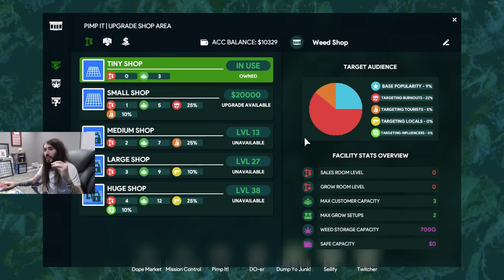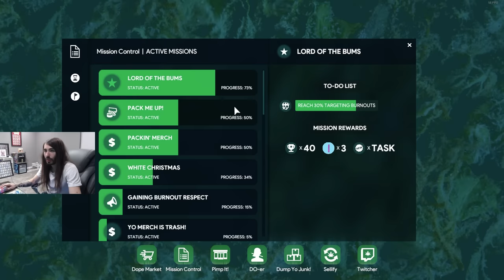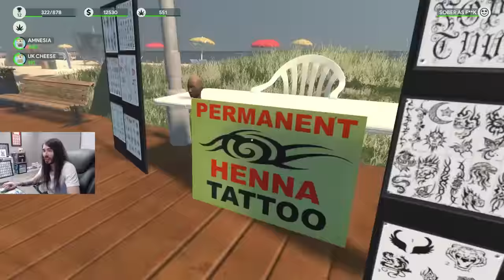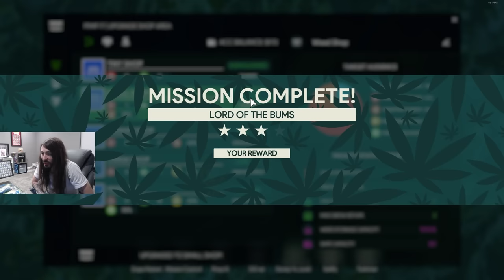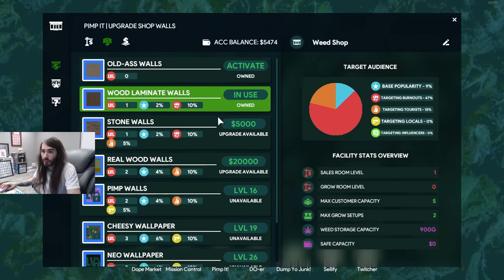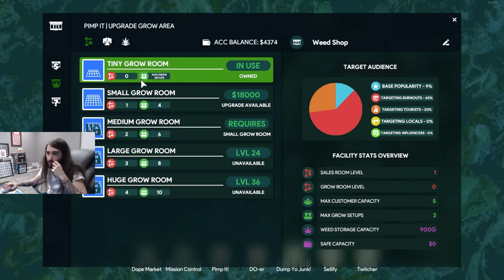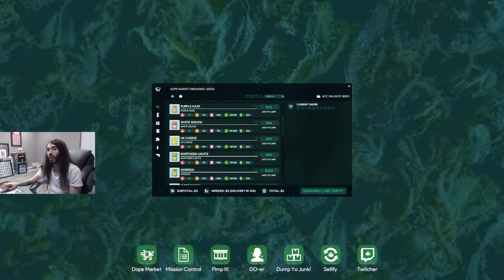Weed God | Weed Shop Part 4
This is the greatest business building of All Time